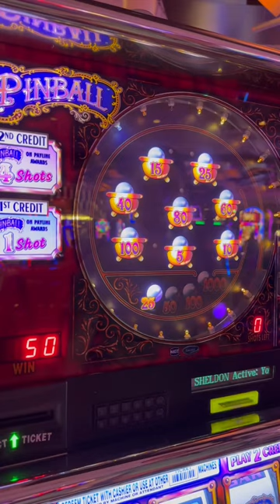What Is Your Average Pinball Bonus?